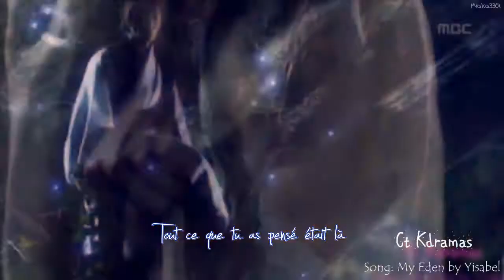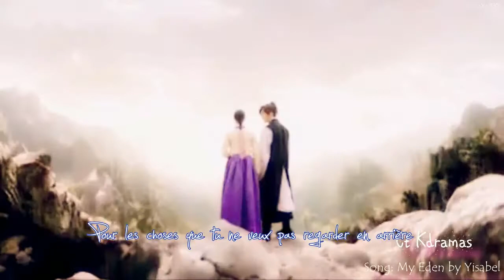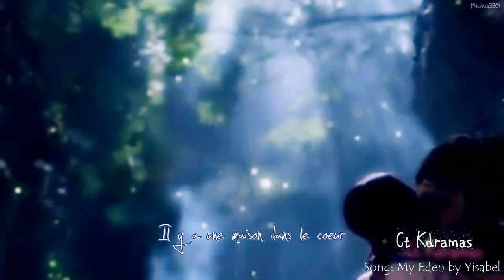Yisabel - My Eden 2 [French Sub]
Vidéo : Ct Kdramas@YT